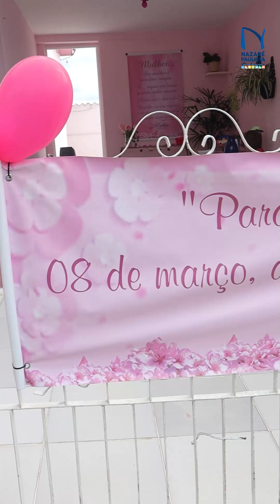Dia internacional da mulher é celebrado com festa na Casa da Mulher Nazareana “Maria Angela Pereira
DIA INTERNACIONAL DA MULHER É CELEBRADO COM FESTA NA CASA DA MULHER NAZAREANA “MARIA ANGELA PEREIRA PINHEIRO” EM NAZARÉ PAULISTA

Dia 08 de março foi Instituído pela Organização das Nações Unidas (ONU) em 1975, o Dia Internacional das Mulheres, que representa as conquistas sociais, políticas e culturais das mulheres ao longo de toda a história.

Para celebrar a data, a Prefeitura de Nazaré Paulista, por meio do Departamento de Saúde preparou um dia com docinhos, bolos, e promoção do autocuidado na Casa da Mulher Nazareana “Maria Angela Pereira Pinheiro”. O evento contou com a presença do Prefeito Murilo Pinheiro, vereadora Professora Guinha Canêdo, coordenadora Aline Bernardes, além de servidores municipais e comunidade local.

A CASA DA MULHER
A Casa da Mulher Nazareana “Maria Angela Pereira Pinheiro”, é um espaço voltado para a prevenção do câncer de mama, um local amplo, com especialidades e qualidade para atender você mulher.Dia internacional da mulher é celebrado com festa na Casa da Mulher Nazareana “Maria Angela Pereira Pinheiro” em Nazaré Paulista

A unidade fica localizada na Rua Maria Tereza da Conceição, 51 – Centro – Nazaré Paulista, com atendimento ao público de segunda a sexta das 8h às 16h.